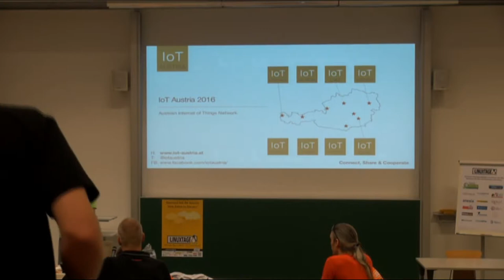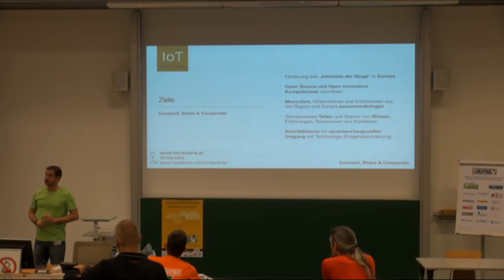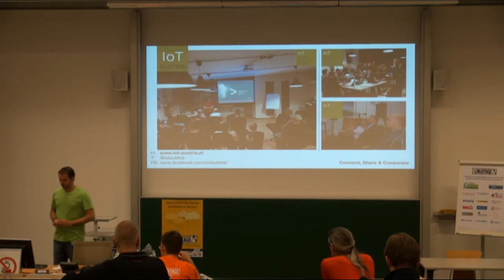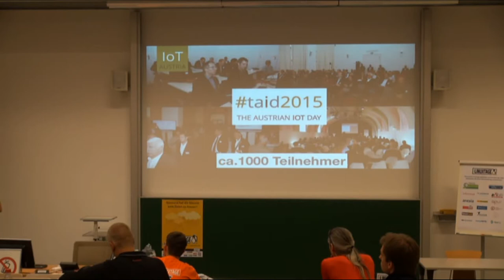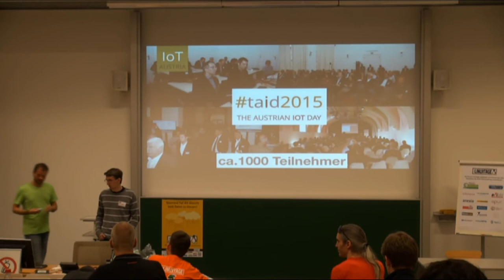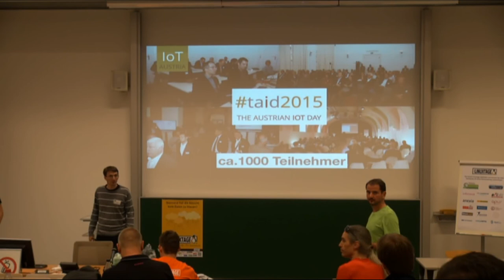Lightning Talk - Projektstand IoT Austria - Grazer Linuxtage 2016